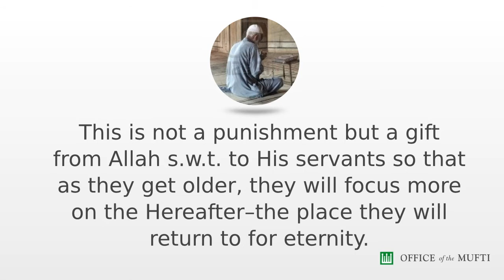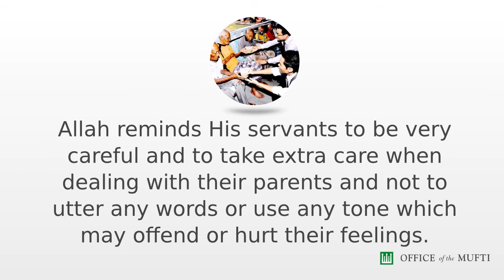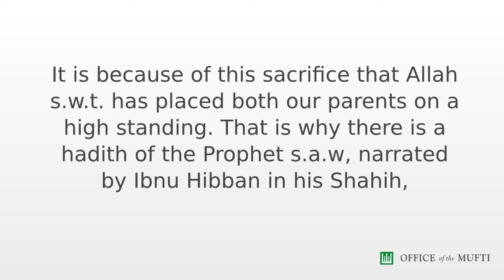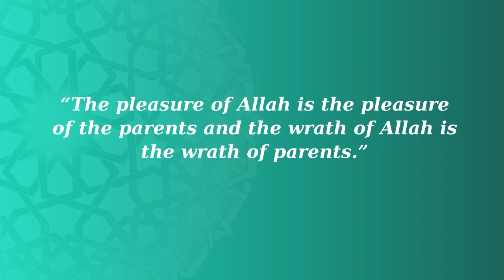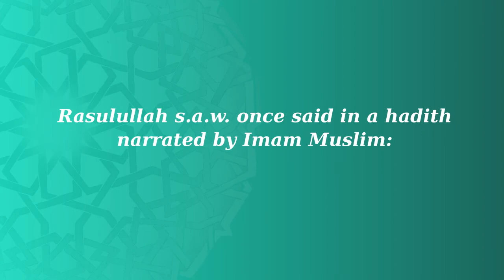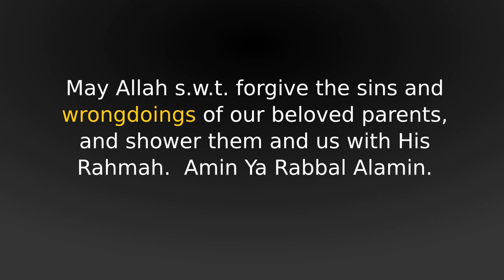To Be Grateful Servants of Allah